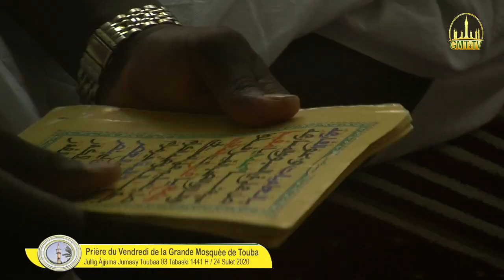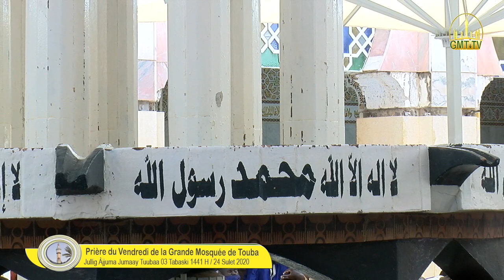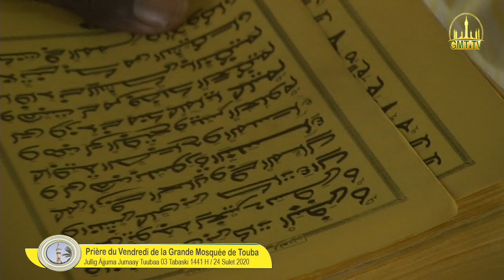Jullig Àjjuma Jumaay Tuubaa 03 Tabaski 1441 H / 24 Sulet 2020